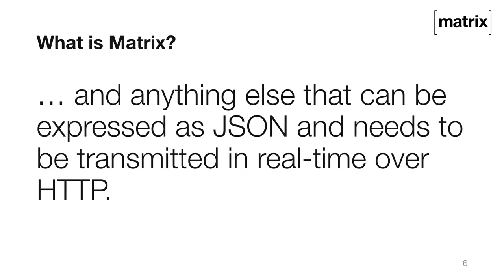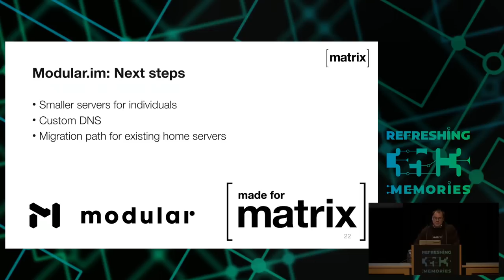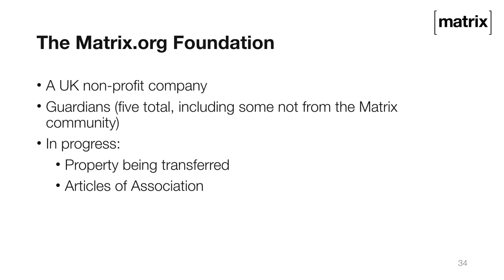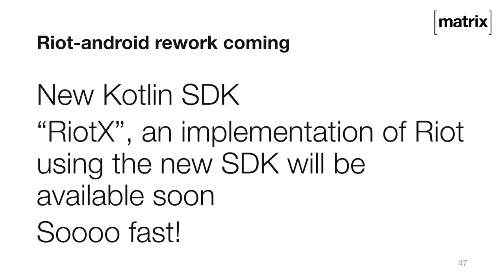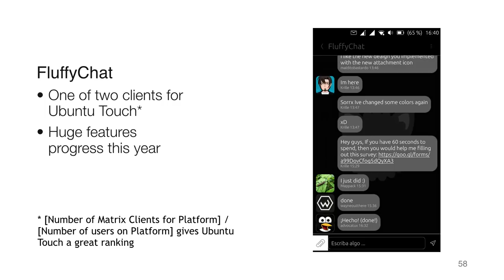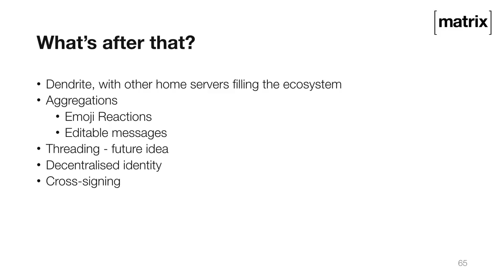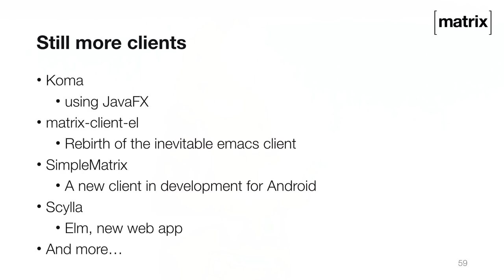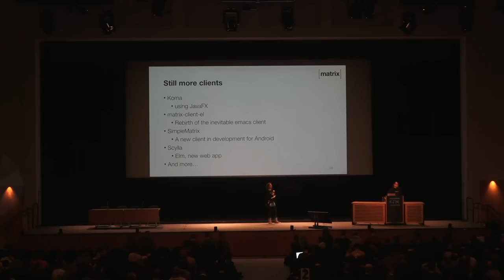35C3 - Matrix, the current status and year to date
Matrix is an open standard for communication over the Internet. I will talk about the matrix standard, both the technical implementation and the reasons for its creation. We will focus on the changes and progress that has been made in the previous year, particularly getting the specification out of beta, and the growth of the ecosystem. Finally, the Matrix environment continues to develop, and we’ll look at the roadmap for the future.

Ben Parsons from Matrix